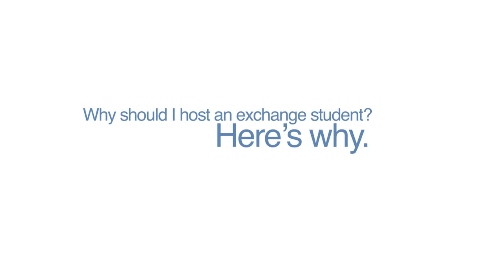Why Host a Scholarship Student with American Councils?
Be an ambassador. Host an Ambassador. Learn how you can host a US State Department scholarship exchange student with American Councils from one of more than 50 countries.